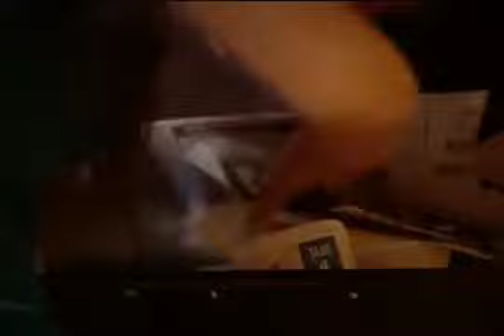arka siradakiler oktay ve saffet kapisiyor